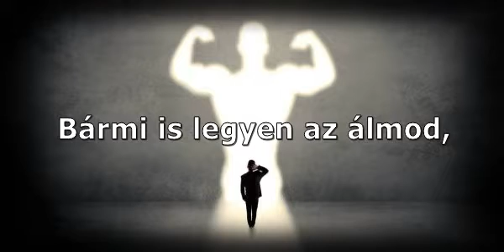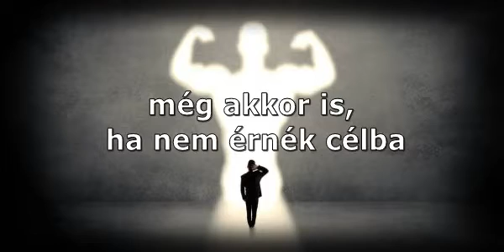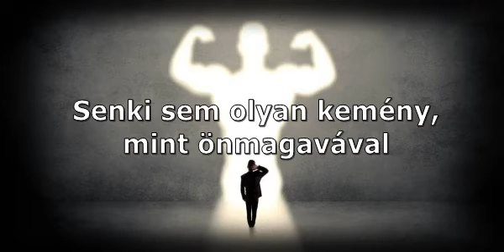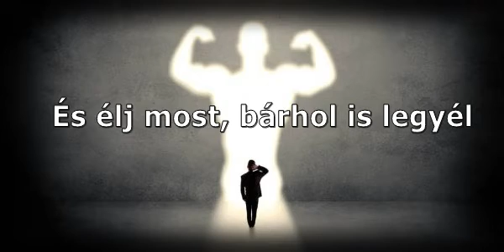Robin - Kipinän hetki ft. Elastinen (magyar felirattal)